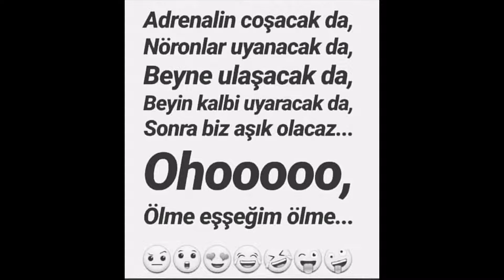Instagram tıktok videoları izle